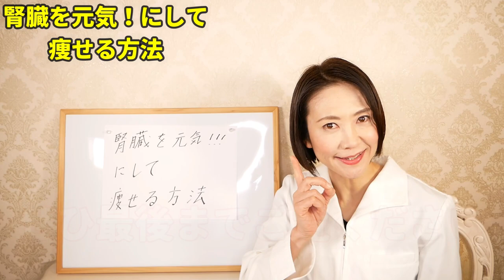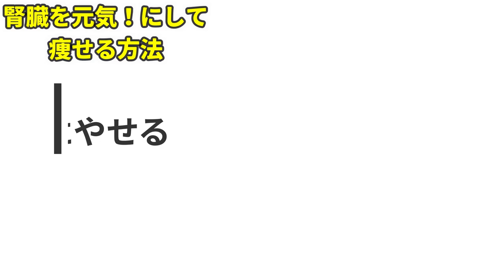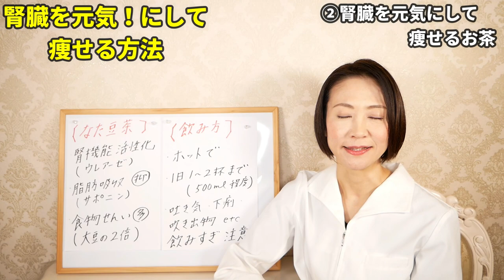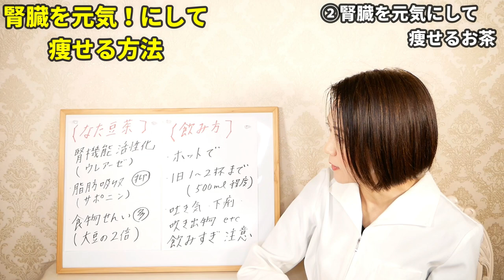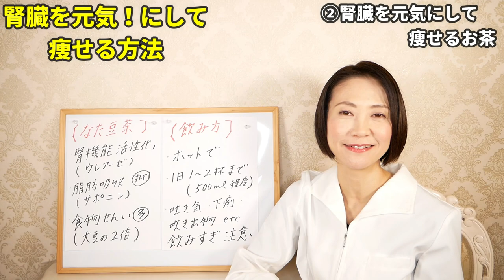【驚異的な即効性】普段の食事の改善で腎臓を元気にして痩せる方法